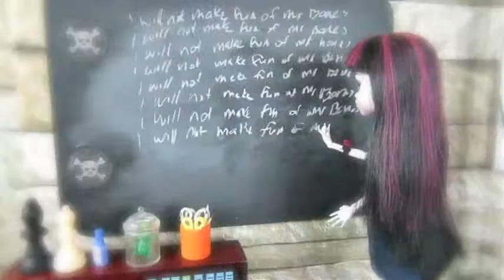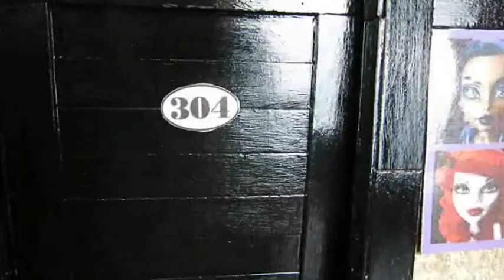Monster High Original Doll Series Skull Academy s2 ep14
Monster High Doll Teenage drama, follow the students at Skull Academy and all their drama. Spend some time and have some fun on our channel. In this episode the ghouls evil plan seems to be working.

TEENAGE DRAMA
Our Monster High Doll series is full of teenage drama. The drama starts with Rochelle Goyle’s first day at our private school for Monster High Dolls called Skull Academy. Rochelle Goyle is in love with Deuce Gorgon, but Deuce is dating Cleo DeNile. Draculaura is dating Clawd Wolf, but she may still have feelings for her exboyfriend. Tammy (Toralei) is Skull Academy’s mean girl and loves to cause trouble. So much drama but they have fun too. Don’t miss a single episode.

HOMEMADE SETS BRINGS OUR DOLLS TO LIFE!
All our doll sets for the show are made by Ginger. Our Monster High doll school was made from scratch using cardboard, paper mache and a lot of newspaper. Great project for recylcing your old newspapers. We have many tours and how to’s on our channel showing how you can make your own Monster High school, dollhouses, easy doll sets, doll furniture and so much more.

MONSTER HIGH MOVIES
Tell us which Monster High movie is your favourite. Fright On! Why Do Ghouls Fall in Love? Escape from Skull Shores
Ghouls Rule. Friday Night Frights. Scaris: City of Frights. 13 Wishes. Frights, Camera, Action!" Freaky Fusion
Haunted. Boo York, Boo York. Great Scarrier Reef. I think my favourite Monster High movie is Ghouls Rule.

YouTubers who inspire us are many, but to name a few... MyFroggyStuff, SimpleKidsCrafts, A Doll Story. Meg Crafters, I can go on and on. Plus every single one of our awesome subscribers inspire us... we love you all!

WHAT’S ON OUR CHANNEL:
Skull Academy, Monster High doll teen drama about a private school for Monster High doll students.
Tutorials on how to build dollhouses, doll schools, doll furniture from scratch. You don’t need a lot of money
to create doll sets for playing or creating doll videos.
Fashion Star Challenges. Enter our Fashion Star challenges, design a doll outfit with toilet paper or design a doll dress
with newspaper. Prizes for the winner!

Monster High is an American fashion doll created by Mattel. The characters are inspired by monster movies. The female characters are called Ghouls and the male characters are called Mansters. Our favourites are the Original Ghouls: Frankie Stein is the daughter of Frankenstein. Clawdeen Wolf is the daughter of the Werewolf. Cleo de Nile is the daughter of the Mummy Ramses de Nile. Draculaura who is the daughter of Count Dracula. Ghoulia Yelps is the daughter of zombies. Lagoona Blue is the daughter of the Creature from the Black Lagoon.